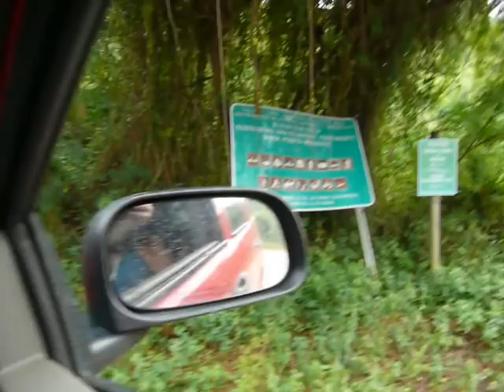The Road to Bio Bay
Road to Bio Bay